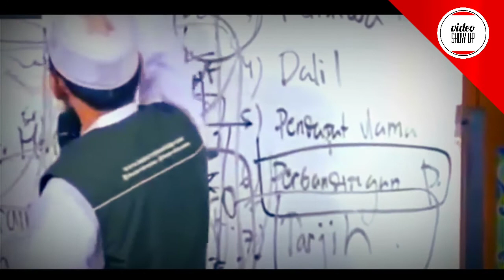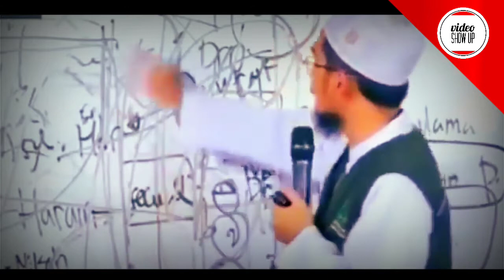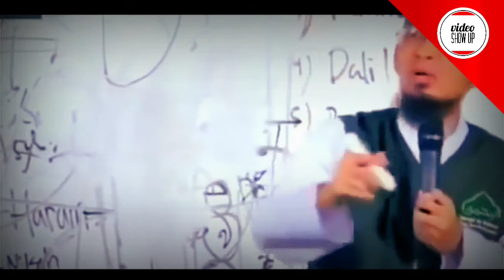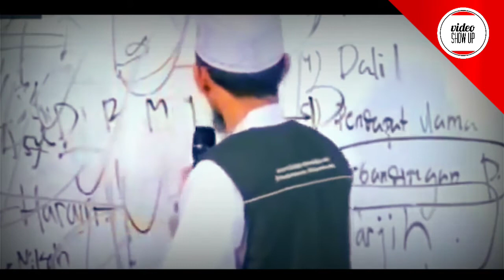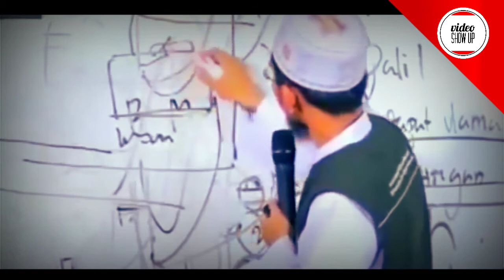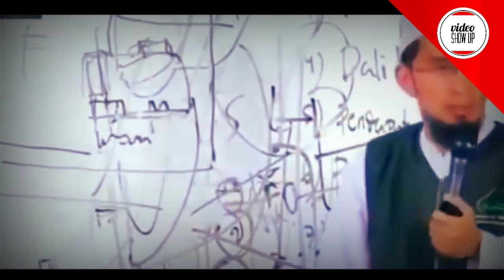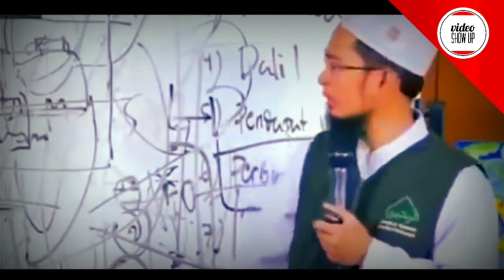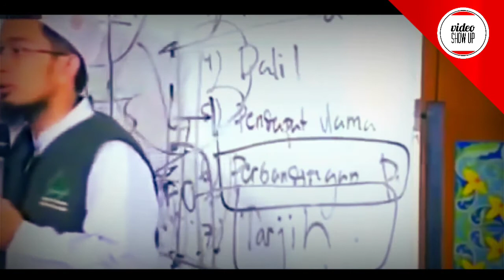PANDANGAN TENTANG MUSIK II USTADZ ADI HIDAYAT